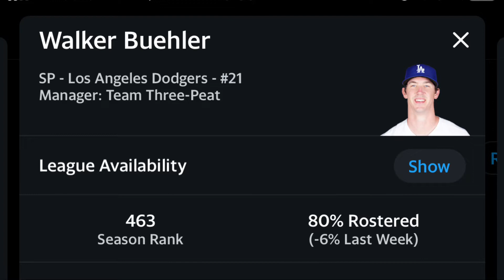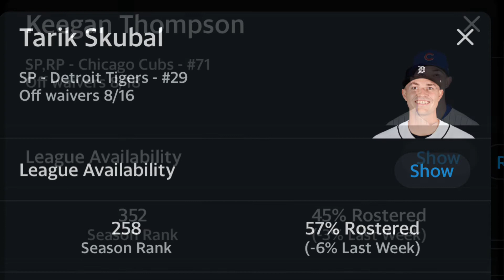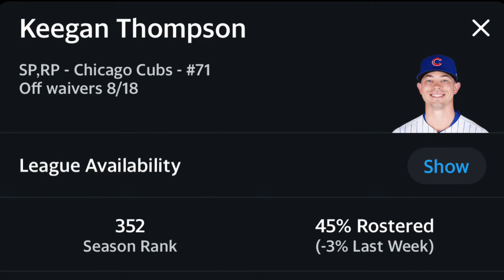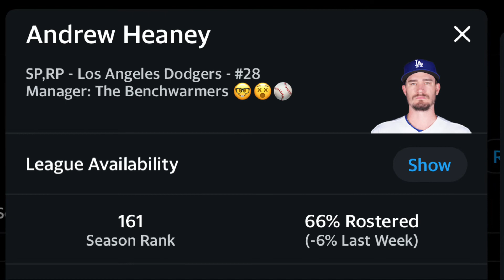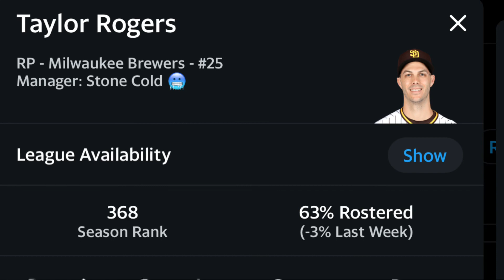Pitchers To Drop Week 18 Fantasy Baseball